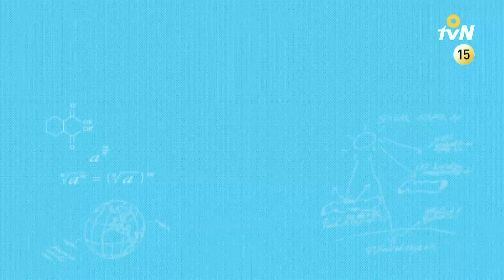JustHappened [예고] 유럽 곳곳에 존재하는 미스터리한 작품 이야기?! 170817 EP.97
8월 17일(목) 저녁 8시 10분
OtvN / tvN 공동방송